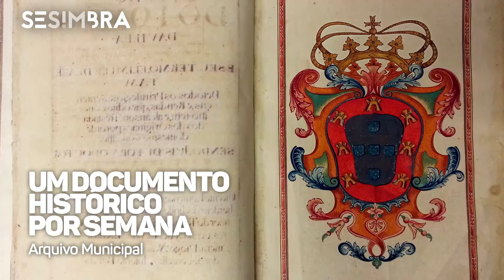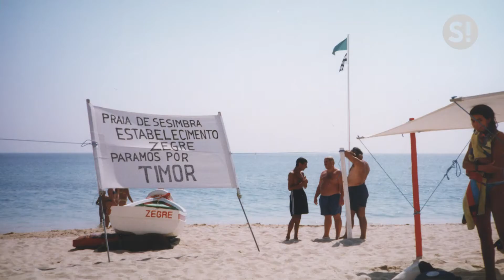Arquivo Municipal, Um documento histórico por semana EP9